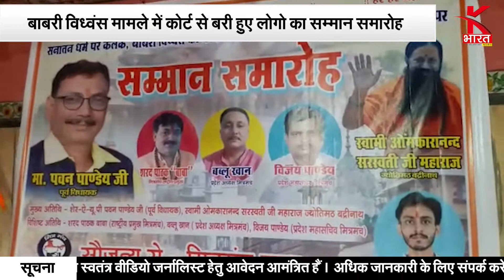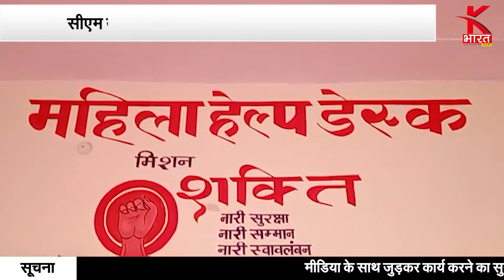सीएम योगी ने किया ऑनलाइन "मिशन शक्ति" का शुभारंभ | UP Bulletine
अयोध्या में मुस्लिम राष्ट्रीय मंच के राष्ट्रीय प्रभारी के नेतृत्व में
बाबरी विध्वंस के आरोपियों को कोर्ट से बाइज्जत बरी होने पर मित्र मंच के
राष्ट्रीय प्रभारी शरद पाठक बाबा ने अयोध्या के हनुमानबाग में सम्मान
समारोह किया जिसमें कोर्ट से बरी हुये पूर्व विधायक पवन पाण्डे व बद्रीनाथ
के स्वामी ओमकारा नंद सरस्वती व अन्य लोगो को माला पहनाकर स्वागत किया

उत्तर प्रदेश के बुलंदशहर जिले से मुख्यमंत्री योगी आदित्यनाथ को गए हुए
कुछ घंटे ही हुए बीते थे की बुलंदशहर क्षेत्र की कोतवाली ककोड़ थाना के बैर
इलाके में ज्वैलर के साथ लूट को अंजाम दे दिया गया, वही  सूबे के
मुख्यमंत्री जनसभा को संबोधित करते हुए कह रहे थे कि उत्तर प्रदेश में राम
राज्य आ गया है

25 हज़ार के इनामी अपराधी को लगी पुलिस की गोली।
 बुलन्दशहर के जंगल मे गोकशी करने पहुंचे दो गोकशों से पुलिस की मुठभेड़,
शातिर गोकश और टॉप अपराधी 25 हज़ार के इनामी अरमान को लगी पुलिस की गोली।

अधिवक्ताओं ने चक्का जाम
आजमगढ़ में 2 दिन पहले  अधिवक्ता शशि राजभर की सड़क दुर्घटना में  मौत
हो गयी थी जिससे  नाराज  साथी अधिवक्ताओं ने आजमगढ़ नगर के मुख्य मार्ग को
किया जाम.

शक्ति मिशन के तहत निकाली गई रैली
बलरामपुर में  शासन के आदेश पर  थाना प्रभारी निरीक्षक सादुल्ला नगर, और
सीवो सीटी द्वारा महिलाओं को जागरूक करने के लिए शक्ति मिशन के तहत
जागरूकता रैली निकाली गई।

 शराब ना  मिलने पर पति ने पत्नी की हत्या
आज़मगढ़ में शराब पीने के लिए पैसा ना देने पर सुरेंद्र प्रजापति ने की
पत्नी की गला दबाकर की हत्या। पुलिस ने शव को  पोस्टमार्टम के लिए  भेज कर
जाँच में जुट गयी।मृतका सुनीता प्रजापति चार बच्चों की मां

सीएम योगी ने ऑनलाइन "मिशन शक्ति" किया शुभारंभ
9 = आजमगढ़ में मुख्यमंत्री योगी आदित्यनाथ ने ऑनलाइन "मिशन शक्ति" महिला
हेल्प डेस्क का किया शुभारंभ।नवरात्रि के सप्तम कालरात्रि के दिन नारी
शक्ति जागृत करने में उत्तर प्रदेश पुलिस का ठोस कदम